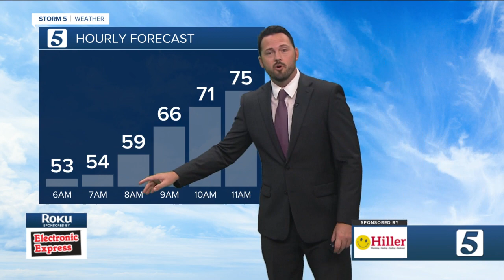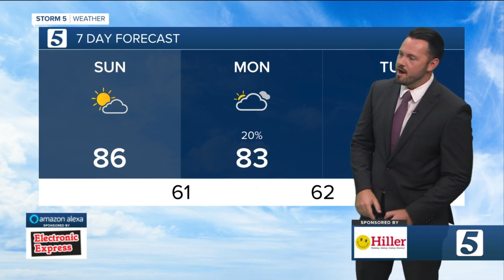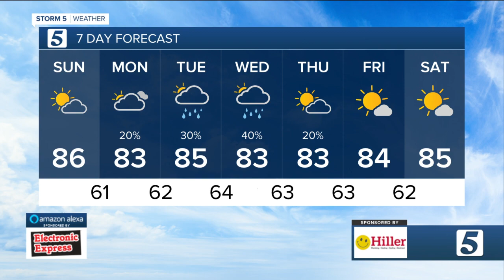Matt's morning forecast: Sunday, September 24, 2023